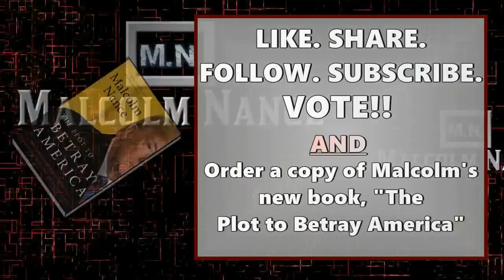Rethinking America With Nancetradamus | Malcolm Nance w/Terrell J. Starr - Black Diplomats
"In the lead-up to writing this book (They want to kill U.S./Americans), I actually had a publisher tell me they didn't accept my proposal for this book because they wanted a 'real' journalist to do a deep-dive on this subject. I said yeah, a real journalist can do this, they're probably doing it now, but my book will come out 2 years ahead of theirs and it will be far more accurate... I've fought insurgencies, I've actually had to deal with insurgents, insurgents have tried to kill me."
-Malcolm Nance w/Terrell J. Starr on BLACK DIPLOMATS